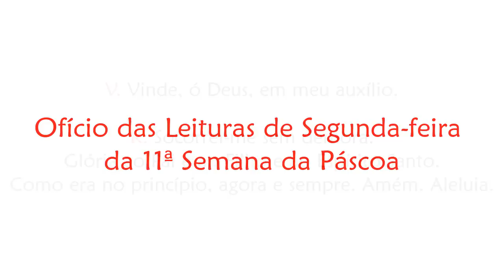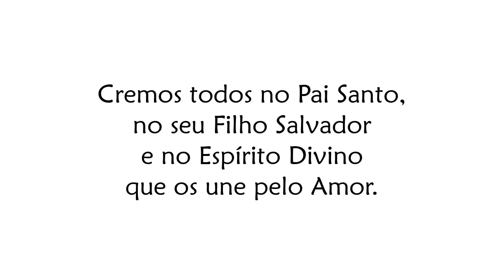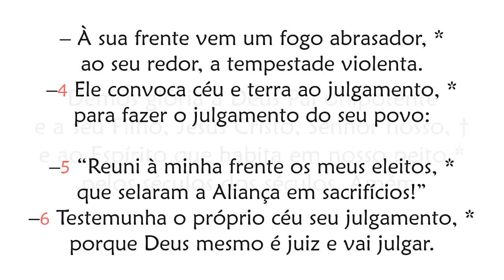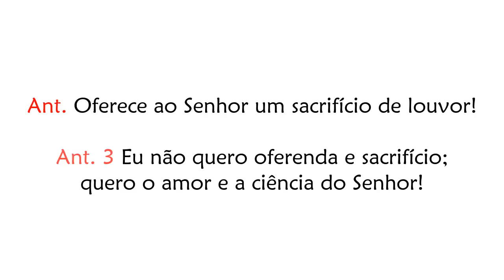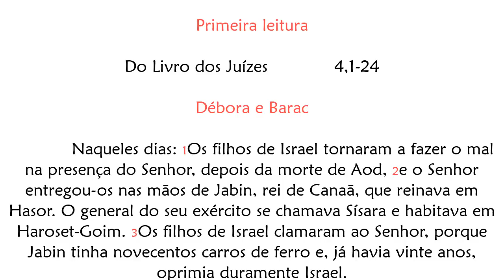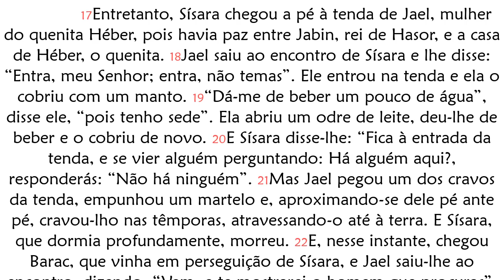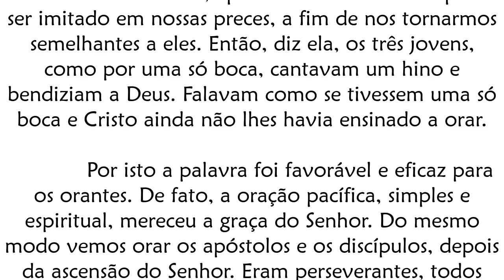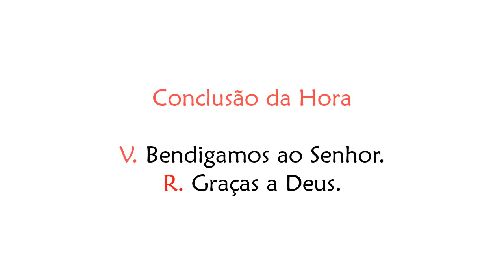Ofício das Leituras de Segunda-feira da 11ª Semana do Tempo Comum